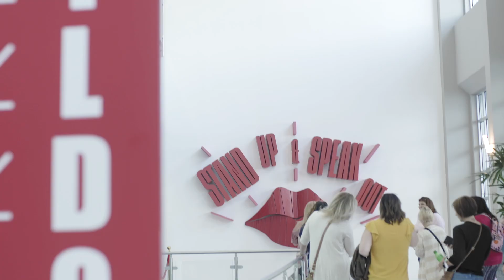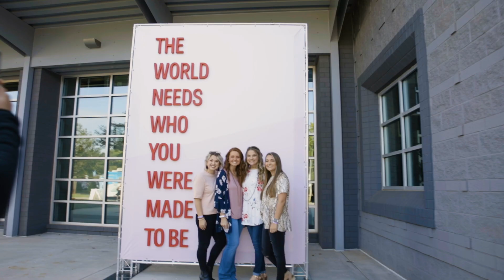Divine Conference 2019 | East Coast Recap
Everything you missed at our annual women's conference, featuring Jentezen & Cherise Franklin, Lysa Terkeurst and Dawnchere Wilkerson.